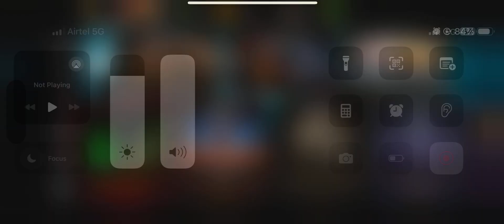WEEKLY PACK OPENING🔥 MORTAL KOMBAT MOBILE GAMEPLAY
🎮 Welcome to the ultimate Mortal Kombat X gaming experience! Dive into the heart-pounding action of MKX with our latest gameplay video. From bone-crushing fatalities to intense battles, we've got it all covered. Join us as we explore the characters, strategies, and hidden secrets within the game.

👊 In this video, witness epic showdowns between iconic MKX characters, along with tips and tricks to master your favorite fighters. Whether you're a seasoned combatant or just starting your journey, our content promises excitement and insight into the world of Mortal Kombat X.

Join our growing community of MKX enthusiasts as we delve deeper into this legendary fighting game series!

Feel free to modify it according to your specific video content, but this should provide a good starting point to attract Mortal Kombat X enthusiasts to your channel!